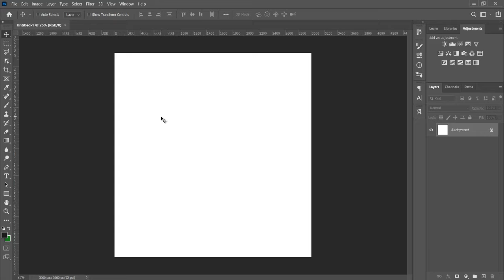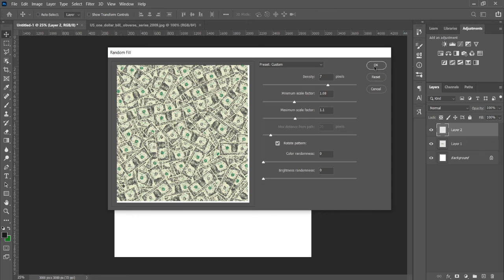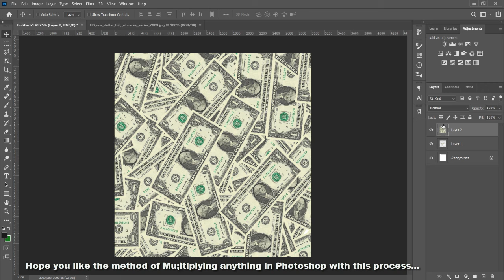Best and Easy way to MULTIPLY your MONEY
In thing in Photoshop, In this tutorial you'll see how I Multiply the Money, in the same way you can create pattern of anything.